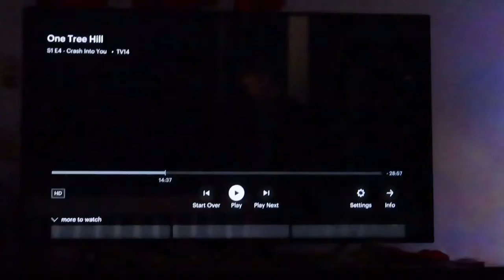VLOGMAS DAY 14 ( snowy day, making a bunch of cookies, and Mac n cheese hunt)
Xoxo